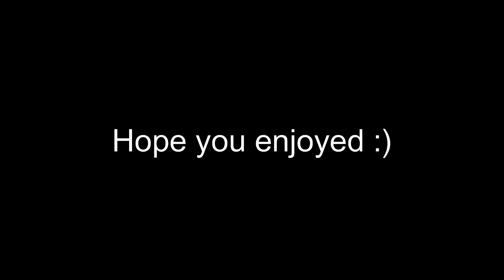Flying ghetto 💸 (Fortnite montage)